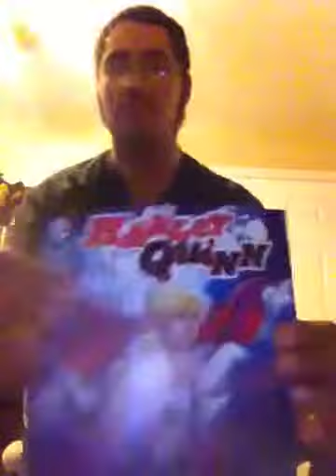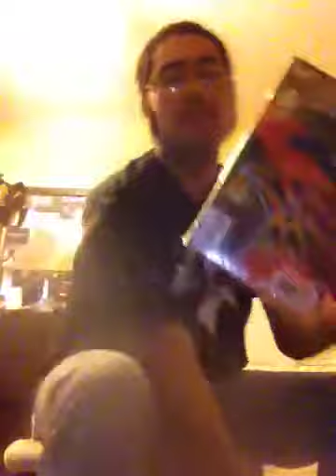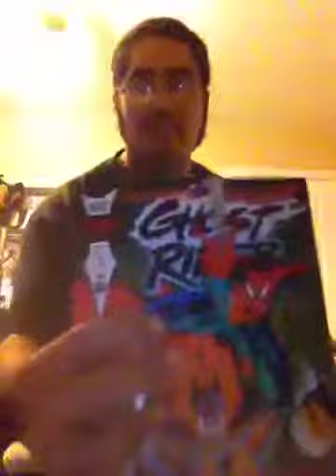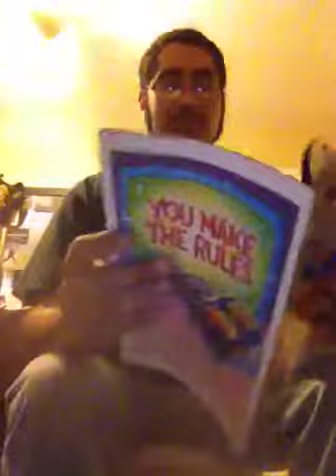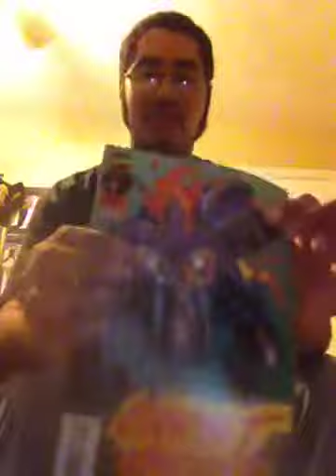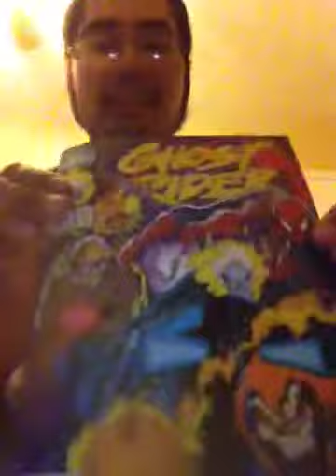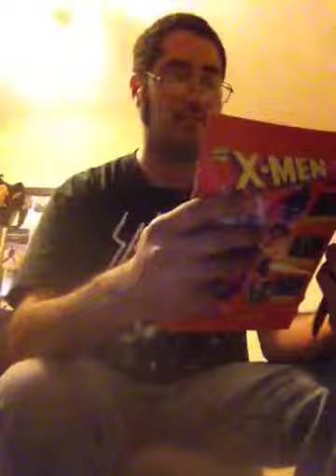Unboxing Comics: Ghost rider & pick ups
Everything that mark's got for $8 along with some pick up I got from Black Friday